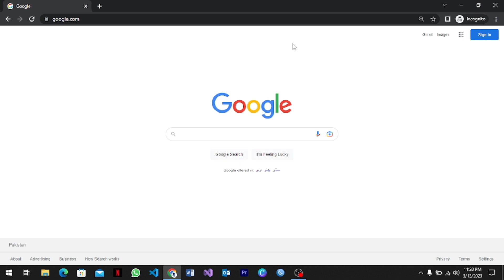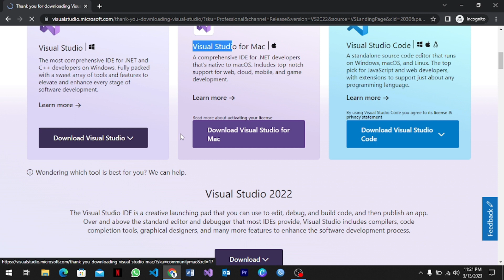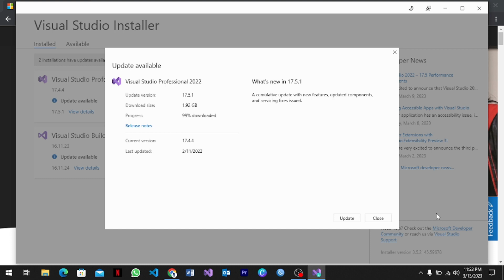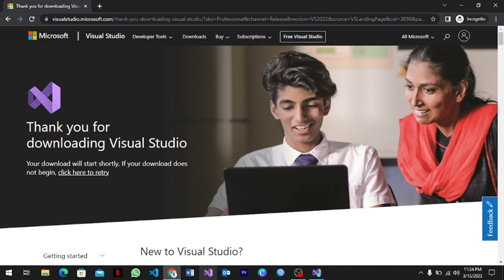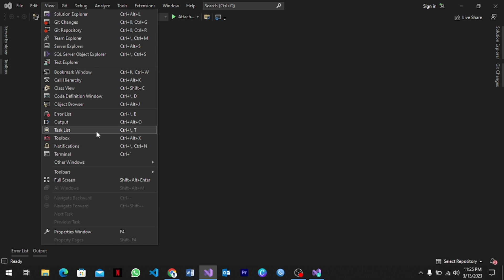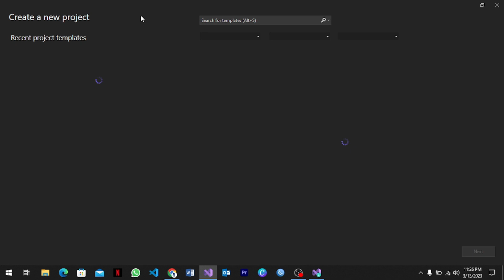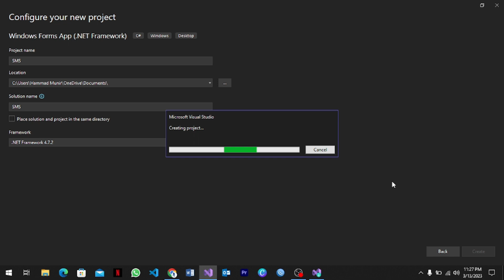How to Download and Install Visual Studio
In this video, "How to Download and Install Visual Studio," we will take you through a step-by-step guide to help you download and install Visual Studio on your computer. Visual Studio is a powerful development environment that enables programmers to create a wide variety of applications for various platforms.

Whether you are a seasoned programmer or just starting, this video will guide you through the process of downloading and installing Visual Studio on your computer. We will cover everything from downloading the installation file, setting up the installer, and configuring Visual Studio.

In addition to the step-by-step guide, we will also provide tips and tricks to help you get the most out of Visual Studio. We will share some of the features that make Visual Studio such a powerful tool for developers, including code highlighting, debugging, and project management.
And if you're looking for affordable hosting and domain services, check out Stormhoster.com for some great deals.